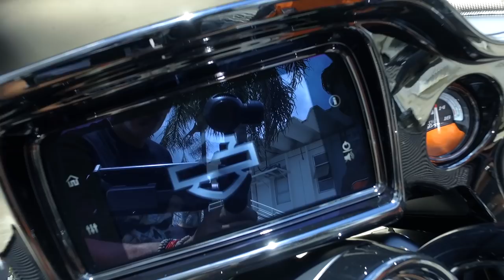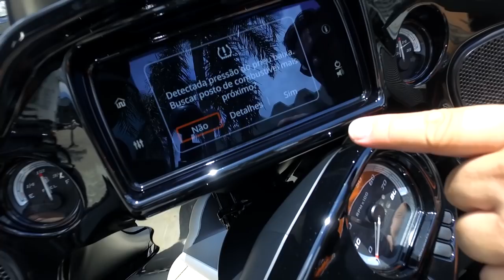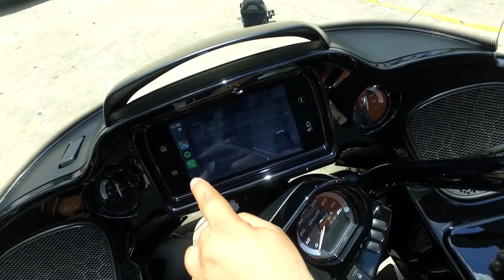Road Glide 2020 - Este não é um Test Ride caretinha!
Atenção: Este não é um test ride careta com pessoas de plástico falando textos decorados do manual. É um test ride de quem gosta de andar de moto e tenta passar um pouco da sensação de rodar com estas maravilhas.Se quiser versão caretinha, procure outros canais!A Road Glide 2020 é a Touring da Harley Davidson com um estilo mais malvadão. É uma moto para quem curte estrada com conforto e motor forte.